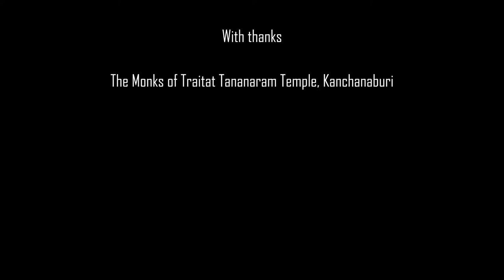"Troop" - long-tailed macaque (with Rhesus Macaque hybridization) shot on a BMPCC 6k cine camera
Short wildlife film of Long-tailed Macaque (with Rhesus Macaque hybridization) in SE Asia shot on BMPCC 6k. The video includes long-lens footage of a troop of monkeys in SE Asia tropical forest. Challis Film works to support conservation groups and scientists in the communication of their important work to protect species, habitats and biodiversity. Photography and filmmaking have an important part to play in the challenge to conserve our dwindling natural habitats and wildlife.